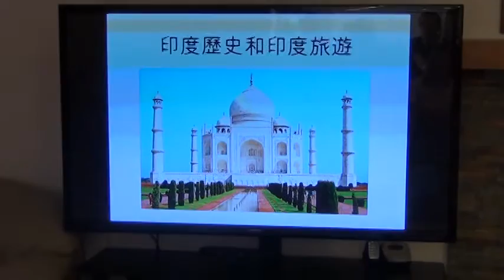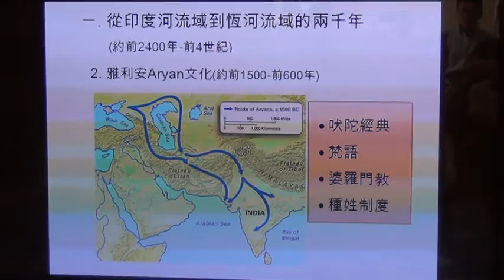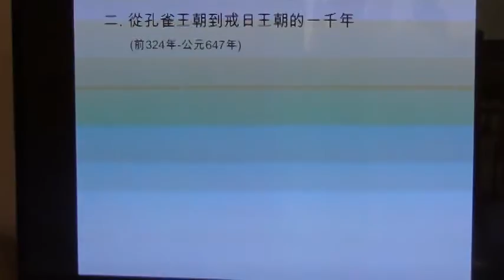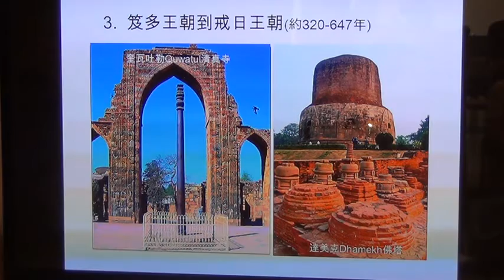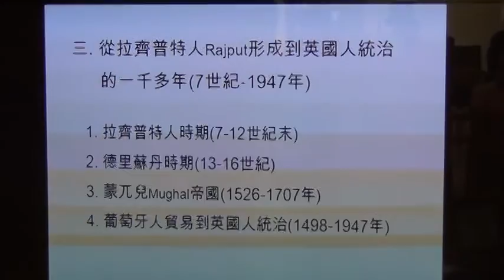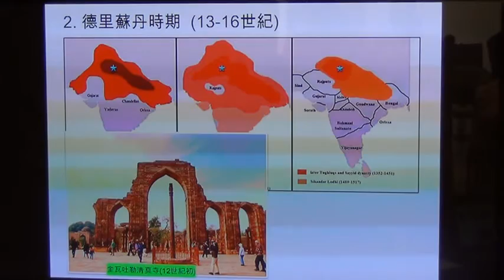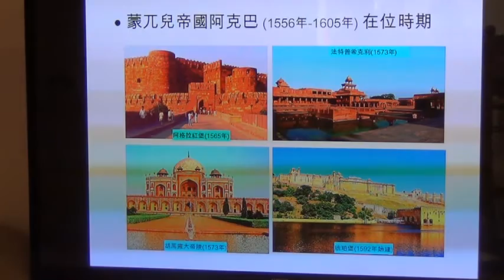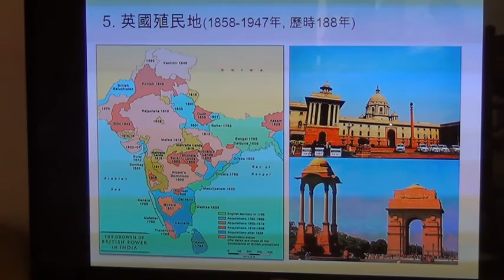印度历史和印度旅游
印度好像永远都是神秘的。古希腊人把印度想像成神话般的国度，中世纪的欧洲人把印度看作是智慧和财富的象征，而古代中国人所知道的印度往往就是法显求法、玄奘取经的那个天竺国。其实，活生生的印度就在那片次大陆上，几千年沉没的历史也随着二十世纪以来的考古和研究浮现出轮廓。站在今天的视野，以人文情怀去旅行，从历史、文化和宗教等多角度去解读，当可走近比较真实的印度。恒河早晨千古不变的古老仪式，瓦拉那西恍若古代社会的逼真街市，卡鸠拉荷不可思议的性庙群，阿格拉美到极致的泰姬陵，所有这些，都让人在震撼之余思之不尽。